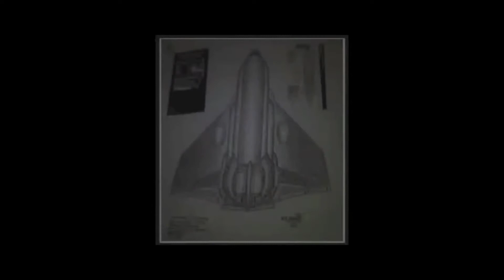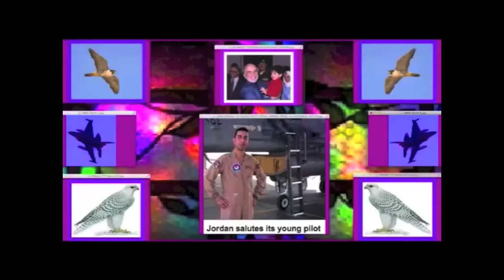President Trump Cares = Legally Apply For Citizenship Tough Love Solutions & Rules For USA Security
NASA - Roscosmos Refugee Rescue Home Security Plan* READ VIDEO INFORMATION  *  Published on Nov 21, 2015
Heaven & Earth Travel Agency1 Space Station Rescue Earth Wellness Centers THANK YOU RUSSIAN ROSCOSMOS & PRESIDENT PUTIN LEADERSHIP FOR NOT MAKING ANY ASTRONAUTS HITCHHIKE HOME! HEAVEN & EARTH TRAVEL AGENCY1 BRING OUR INTERNATIONAL SPACE STATION PEACE TREATY BACK DOWN TO EARTH * If We Can Help Comfort All Isis Victims Equally? * We will Conquer Isis Hate Instead of Spreading It! * Devastate Isis By Helping All Isis Victims Thru Comrade Fellowship Refugee Family International Space Station Hospitality Centers On Earth, To Weed Out & Detain Terrorists + Draft New Military Recruits In The Fight For Their Life & Freedom. * They Will Be Earning Their Keep + Have Their Families Cared For As A New SAFE Relocation Process Evolves To Help The Families Escaping Isis. (Preventing Future Collateral Damage if Some Boarders Must Close) * Space Station Earth Wellness Centers May Possibly be Created in Jordan Supported by the Carter, Clinton , Trump & All Foundations & Trusts Concerned! * (Protecting All Of Hates Victims From Future Harm) * By Saving Others * We Are Saving Ourselves! * The Isis God Fathers Will Lose Their Deceptive Power Over Others To Support Their Hateful Agenda! * Together We May All HALT Isis From Using Their Victims To Spread Their Hate Through The Fear Of Others. * By Challenging Our Fears We May Conquer Our Own Hate & Isis Without Firing a Shot Thru Comrade Fellowship. * (We Can Only Devastate Isis Hate By Conquering Our Own Hate & World Terrorism First) * Getting Along Can Be Very Cost Effective & Save Lives! Support Our International Space Station /Wage Comrade Fellowship / Enjoy the Spoils Of Peace On Earth! * Thank You Russia For Your Space Station Fellowship Comrade Leadership it May Halt Isis! More Human Contact & Fellowship is Needed! The Neglect of Human Contact Intervention with People Being Hired Treated As Human Resources (Business as Usual) Also it Can Feed Youth Gang & Isis Gangster Recruitment. Bringing back person to person contact to the Employed & Unemployed Disenfranchised, (Caring) is the First Step in (Halting) Employee Lone Wolf, Youth Gang & Isis Gangster Recruitment. PEOPLE NOW CONSIDER THEMSELVES AS HUMAN RESOURCES IN A COMPUTER HIRING & RUN WORLD, WORKING LIKE SLAVES LOOKING FOR CREDIT FROM BANKS & IN LIFE! A Programed World Run & Controlled by Machines Can Really Make An Emotional Mess because of the Lack of Human Contact, Caring & Human Relationships. This is the Missing Link in our Human Recourse Computer Non Caring Machine Run World. Employee, Community & World (FELLOWSHIP) Caring Intervening with Human Contact may Prevent Future Employee Lone Wolf Incidents & Can Stop Gangster + Halt Terrorist Recruitment! * "Teach Your Children Well". * youtube Music by Bill Emerson. All Arab Islamist Are Not Gangsters & All Italian Catholics Are Not Mobsters! * Don't make that Mistake! All Italian Catholics Are Not Mobsters and All Arab Islamist Are Not Gangsters! Prosecute Islamic Gangsters and Italian Mobsters Under Organized Crime Laws. This will Separate Real Religious Teachers from the Misleading God Fathers. Protecting Innocent Faithful Families, from Religious and Criminal Abuse from All Sides. However in Our Past: Working For Good the Italian Mafia Helped End WW2. Also: After WW2 a Pardoned Natzi War Criminal working for Good gave us our World's Space Program and Our Future. Support the International Space Station and our International Peace Treaty! Tolerance, Forgiveness and Working Together, for the good of man is the Miracle that has kept man alive living on earth all this time in God's Kingdom / Even for Atheists! * Don't make that Mistake by letting History Repeat, (Lets All Work For Good), so our Children May have a more Peaceful Future to Live! Are all Islamists Gangsters or Are All Catholics Mobsters? (You Decide) A World Homeland Security Public Safety Message! PROMOTE THIS BENEFIT THROUGH WORLD TRAVEL AGENCIES, AIRPORTS, GYMS & SPORTING EVENTS Trump Drug Lords We Must Secure Our Boarders from both Mexican US & Islamic EU Drug Cartel War Lords in USA * This Will Protect Innocent Mexican and Islamic Families Living Legally in the USA or becoming US Citizens From Gangster Turf War God Fathers or Frightened Neighbors France Must Declare War on Islamic Drug Cartel Organized Crime God Fathers - Not Religion Race or Nationality! * (NEW MEDIA LIABLE HIGH RATING PUBLIC SAFETY FOCUS) If We Can Help Comfort All Drug Cartel War Lord Victims Equally * We will Conquer Our Fears & Isis Hate Instead of Spreading It! *(READ ALL VIDEO INFO)* * KIDSSAFETYNET1 or TRAMRESCUE1 youtube *